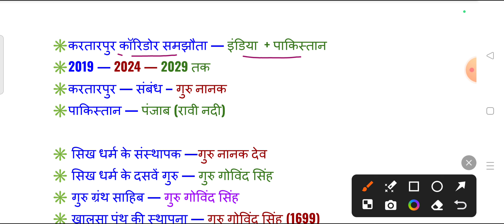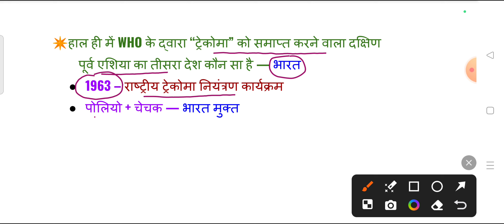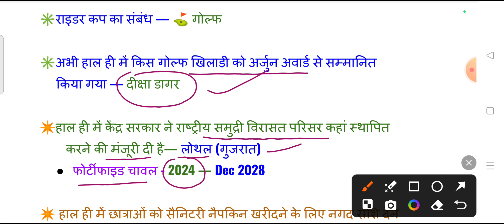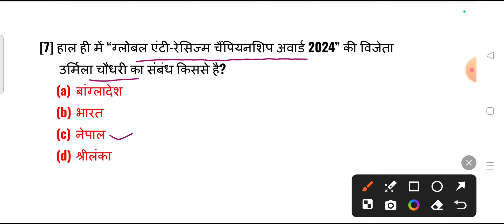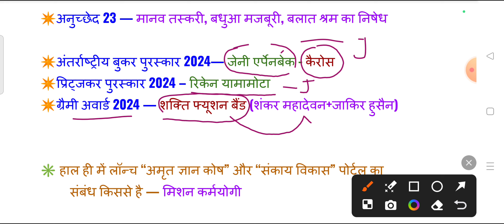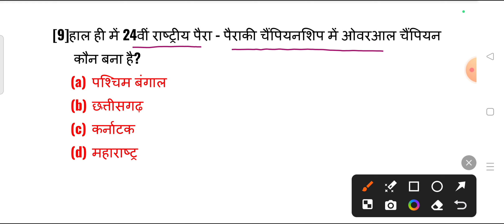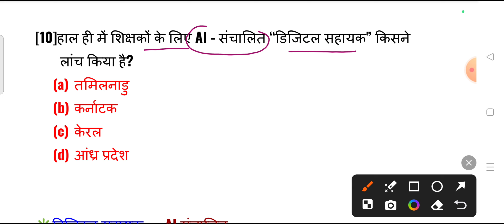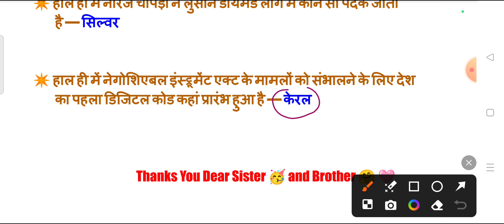24 Oct 2024 Current Affairs |🔥Current Affairs Revision | 60+GK GS |Kumar Gaurav Sir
24 Oct 2024 Current Affairs |🔥Current Affairs Revision | 60+GK GS |Kumar Gaurav Sir
daily current affairs revision class में आपको 10 current affairs questions मिलेगा, और police के 30 महत्वपूर्ण प्रश्न भी पढ़ने को मिलेगा

उत्तर प्रदेश topic, के महत्वपूर्ण प्रश्न जो सभी प्रतियोगी परीक्षाओं के लिए Important हैं।

आप सभी से निवेदन है आप इस class को पूरा देखें और अपनी तैयारी को परखे।